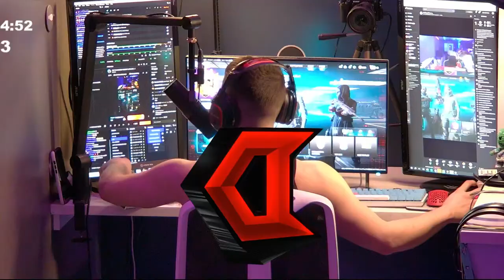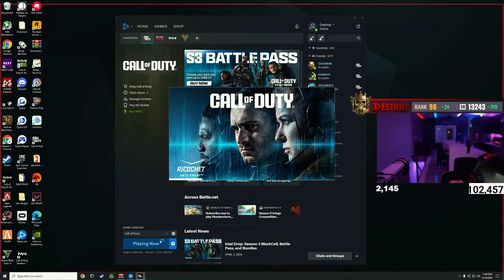🔴 Top 250 Ranked Passion Grind ALL NIGHT!! 🔥 | 420.69 KD 🏆 | BEST CONTROLLER POV! | !YT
THANK YOU FOR 100K SUBS! Like The Stream if you enjoy!  :)